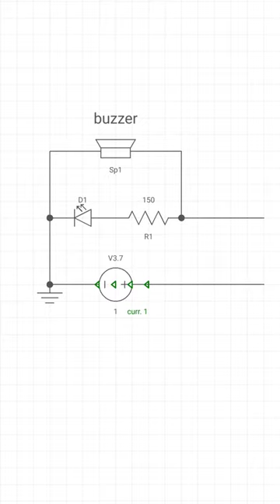How to make continuity tester without 555 timer ic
hello!!! Friends in this video l will show you